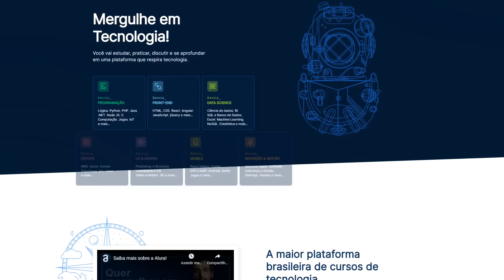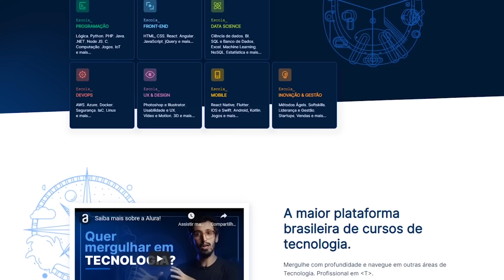MOMENTOS DA TV QUE VÃO RENOVAR SUA FÉ NA HUMANIDADE!